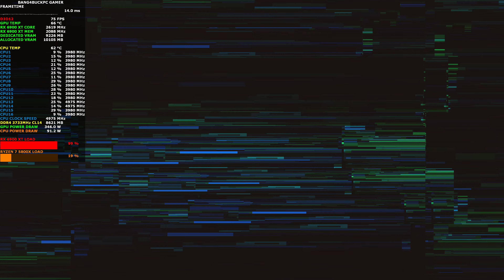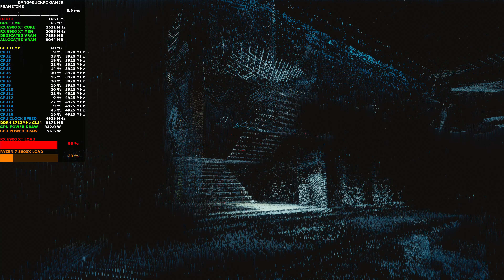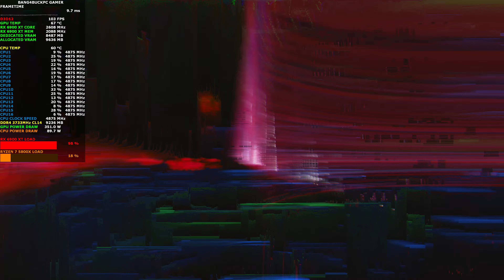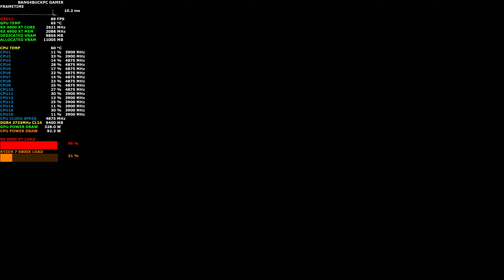Cyberpunk 2077 Patch 1.5 Ultra Settings FSR 4K | RX 6900 XT | Ryzen 7 5800X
Check out how Cyberpunk 2077 Patch 1.5 with Texture Mods using Ultra Settings at 3840x2160p FSR Quality mode performs on my AMD RX 6900 XT and Ryzen 7 5800X. Smart Access Memory was enabled.

AMD Ryzen 7 5800X PBO2 Cure Optimizer Negative 25 +200MHz Off Set
32GB DDR4 4400Mhz  Patriot Viper Steel
Samsung B-die Tuned to 3733Mhz  CL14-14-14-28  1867Mhz "IF" Corsair HX1000i PSU | Cougar Panzer Evo RGB ATX Case.